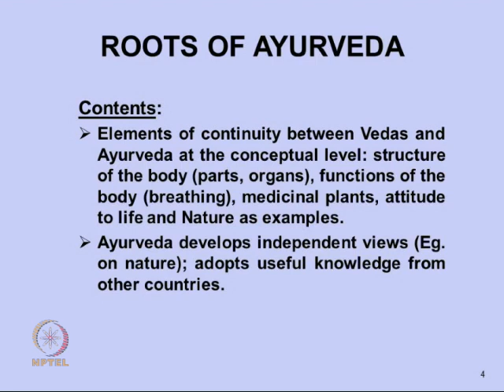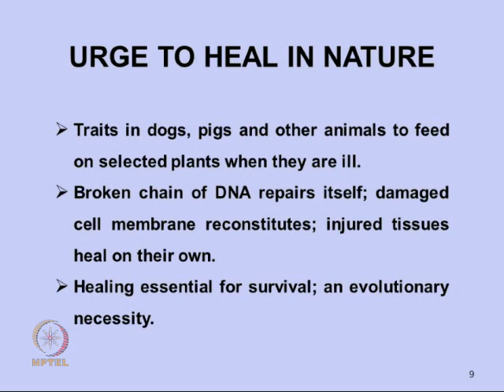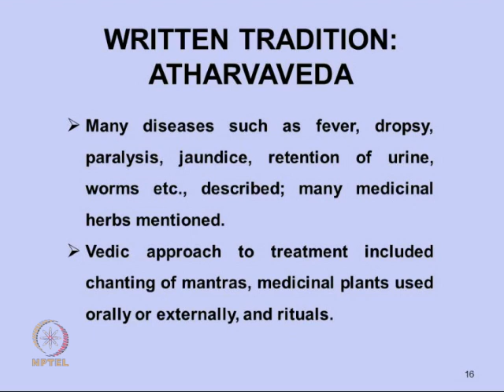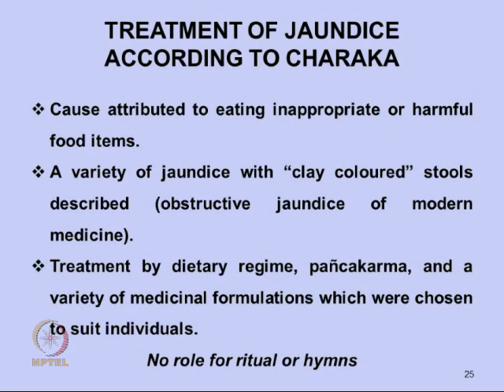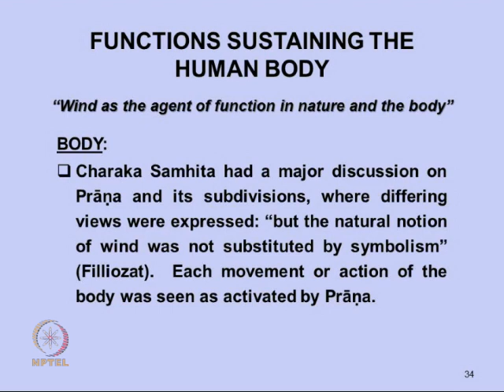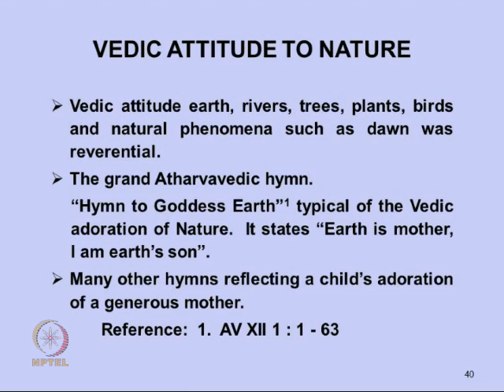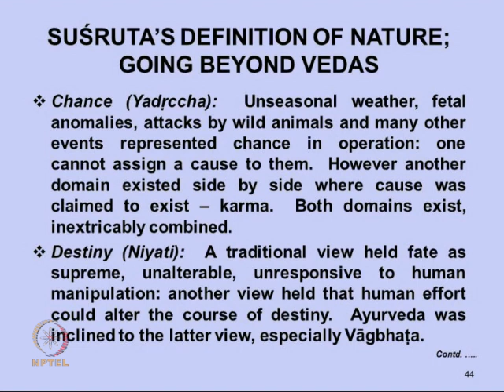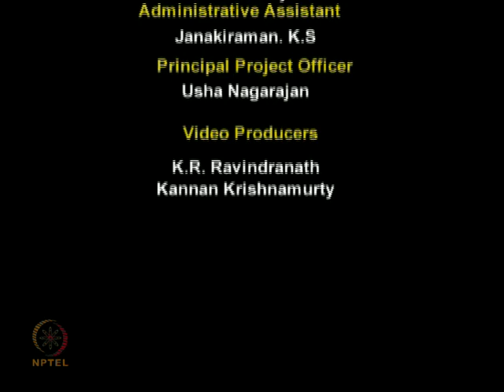Mod-01 Lec-01 Roots of Ayurveda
AYURVEDIC INHERITANCE OF INDIA by Dr.M.S. Valiathan, Manipal University- For more details on NPTEL